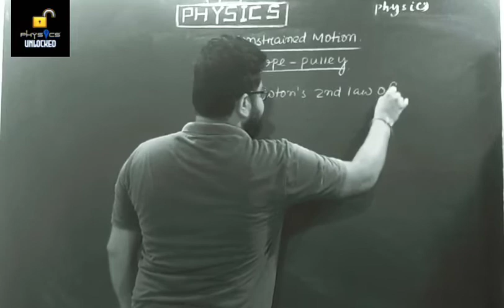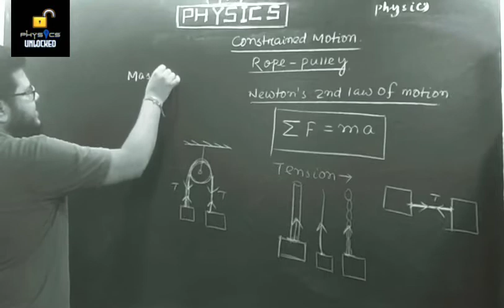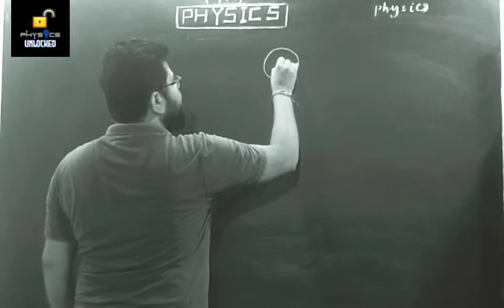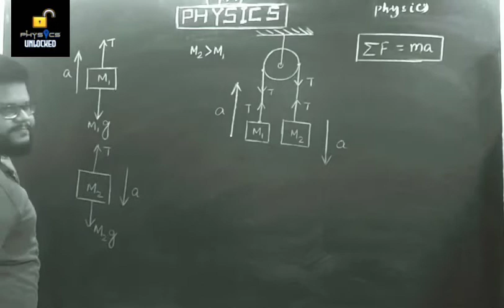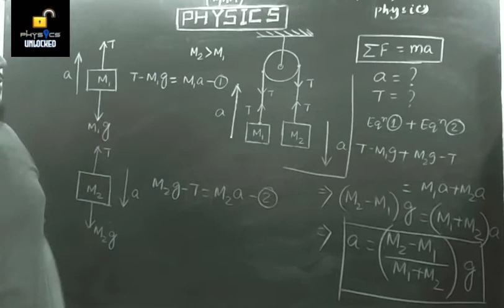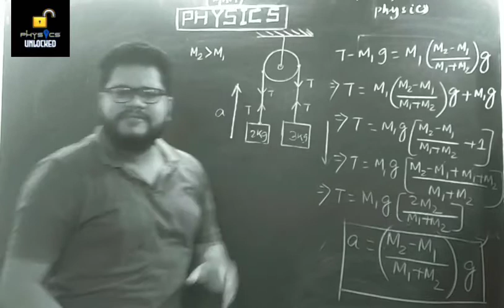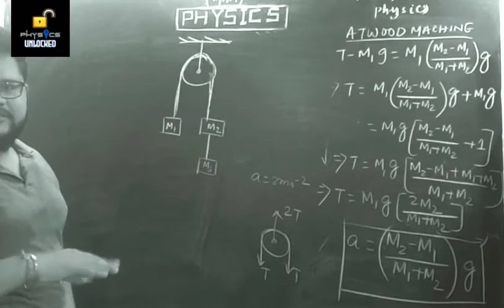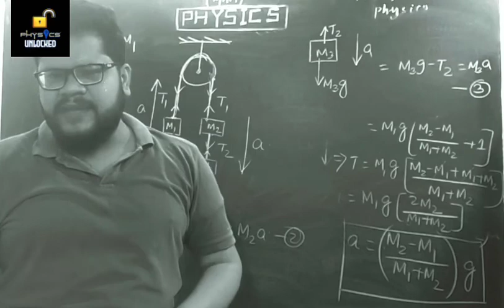CONSTRAINED MOTION (PULLY ROPE)CLASS 11 CBSE CHSE JEE NEET STATE BOARDS AND DIFF COMPETITIVE EXAM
APPLICATION OF NEWTON'S 2ND LAW OF MOTION.what is tension.tension in different situation.
motion under constraints
rope and PULLY
Atwood's machine
derivation for acceleration and tension